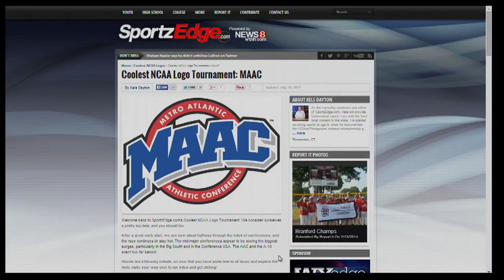Kels Coolest Logos: MAAC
Sportzedge.com